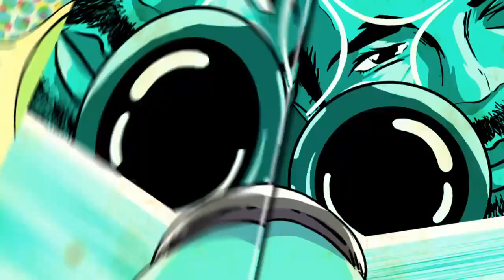Assassin‘s Creed Odyssey [Part45]